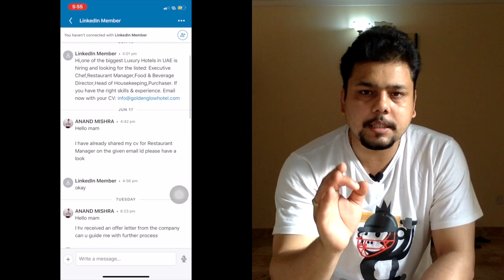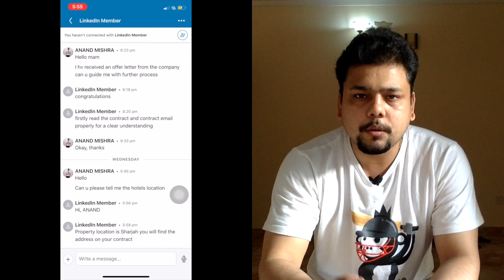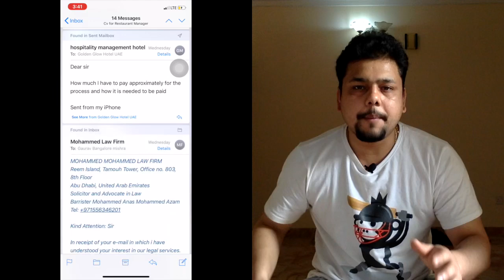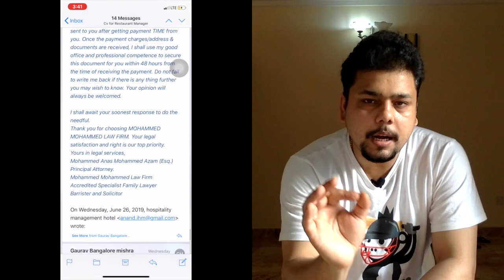विदेश की नौकरी के लालच में कहीं आपके भी लाखों रुपय ना डूब जाएँ ।मैं फँसते फँसते बच गया , पूरा डिटेल